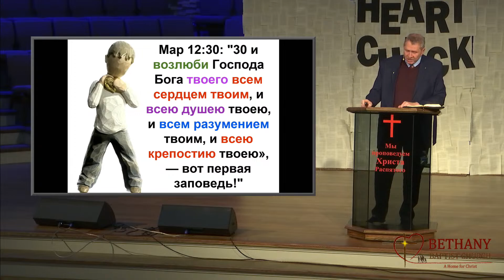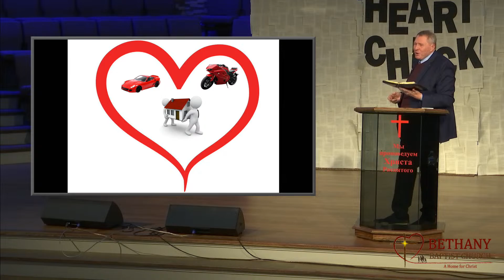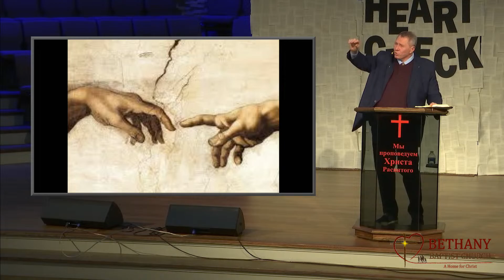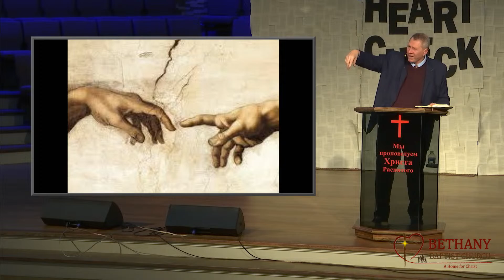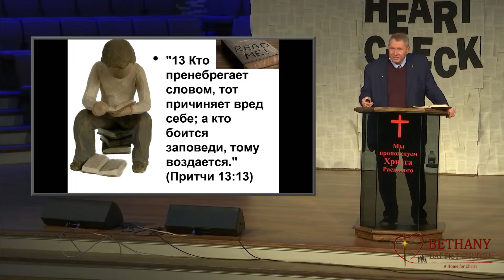Поклонение сердца - проповедует Константин Андриевский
Молодежная конференция суббота "Проверь сердце" 3я часть 25 ноября 2023 года